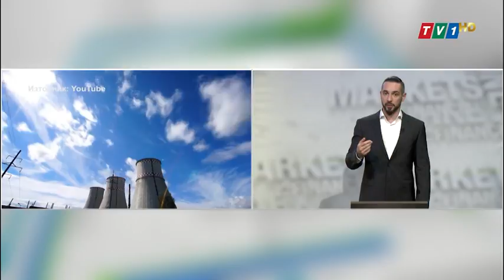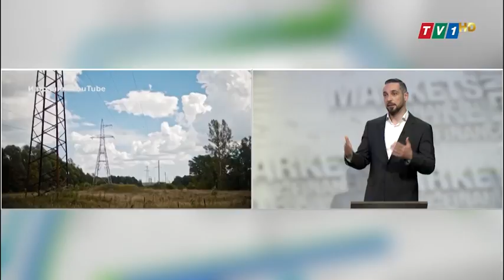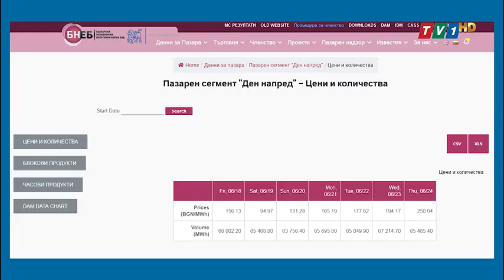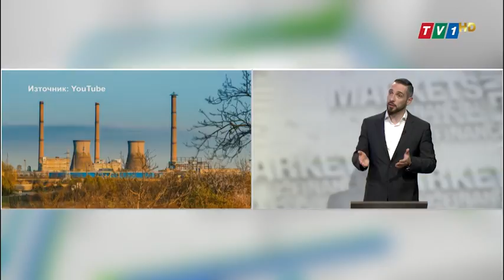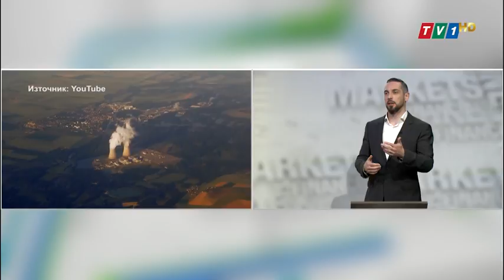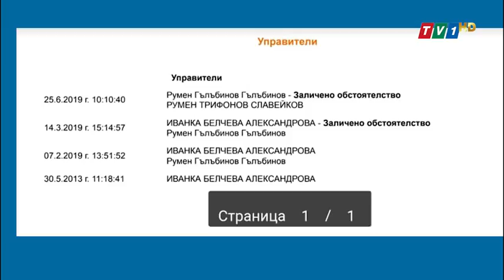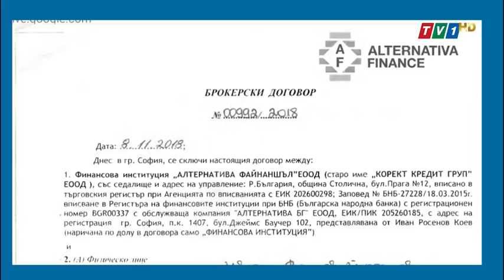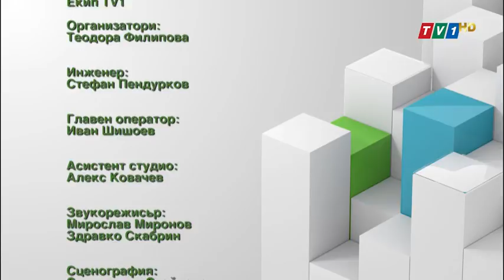Новите мерки на правителството в подкрепа на бизнеса - "Запазената марка Марио Гаврилов"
За една година токът на борсата поскъпна почти двойно. До края на месеца всички бизнес абонати трябва да имат договор с търговец на ток – Виктор Минчев от Асоциация Свободен енергиен пазар.
Новите мерки на правителството в подкрепа на бизнеса – анализ на Румен Гълъбинов.

Гледайте "Запазената марка" Марио Гаврилов всеки четвъртък от 21 часа в ефира на ТV1, Youtube TV1 България, Facebook TV1 България, както и на